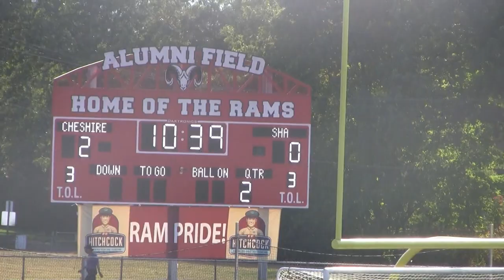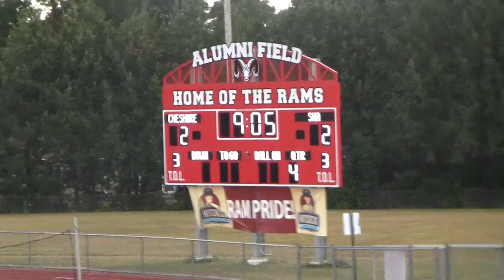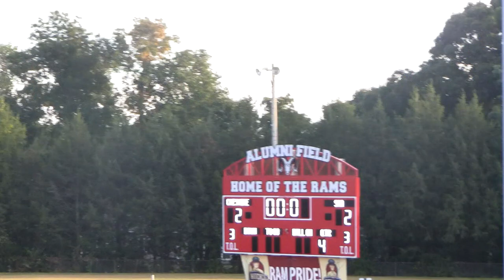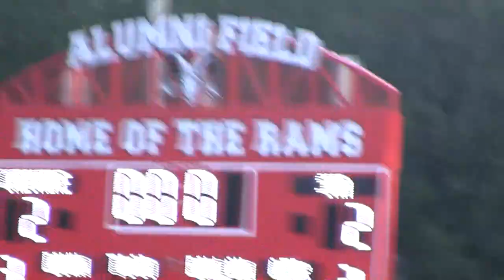Ct Girls Field Hockey Cheshire Rams vs Sacred Heart Academy 2024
Ct Girls Field Hockey Cheshire Rams vs Sacred Heart Academy 2024 Connecticut Varsity High School Sports